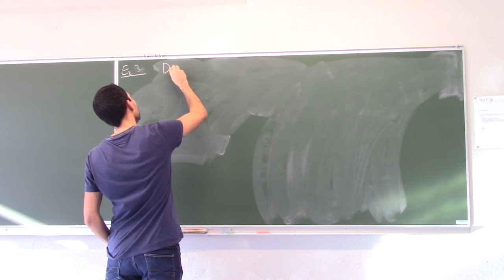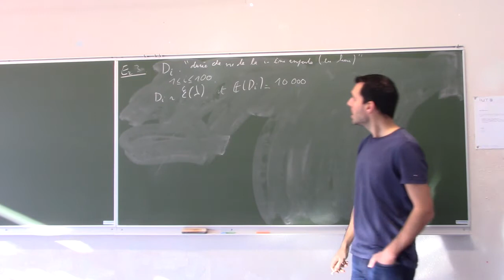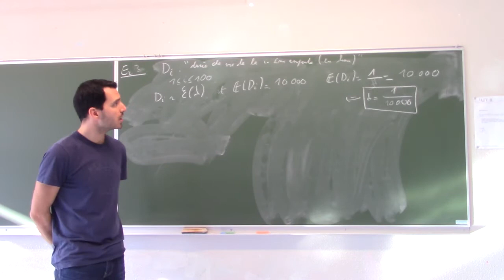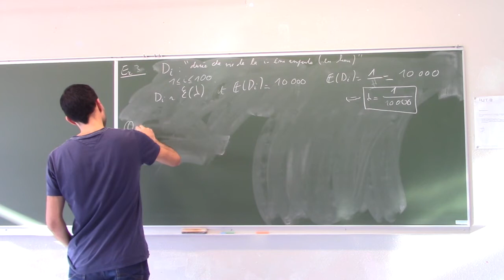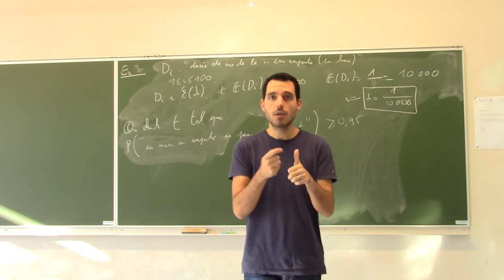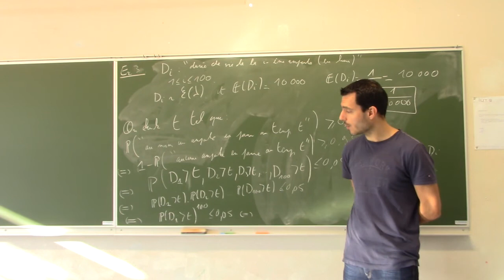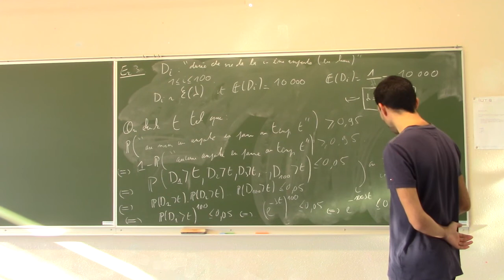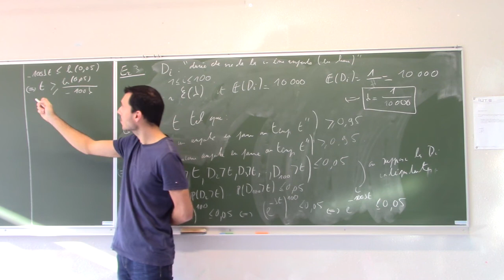S3 chap 5 ex3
Exemple de calcul avec une loi exponentielle